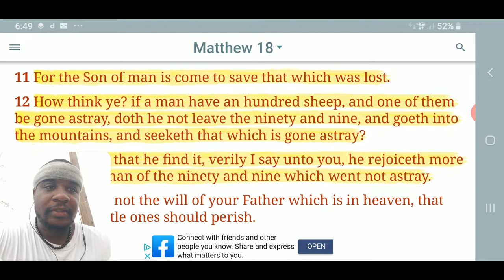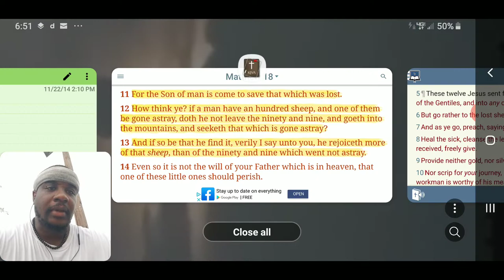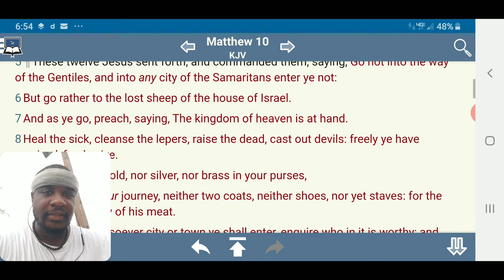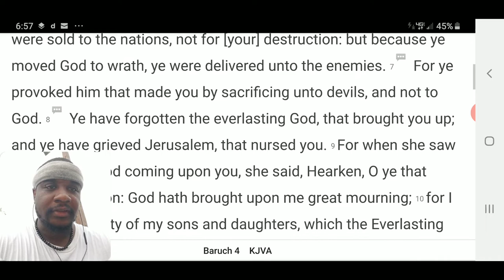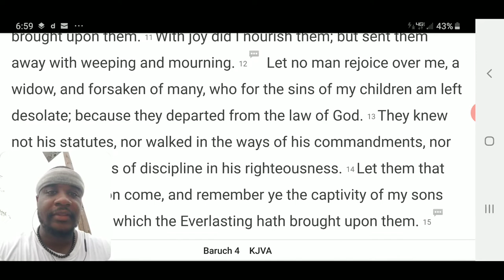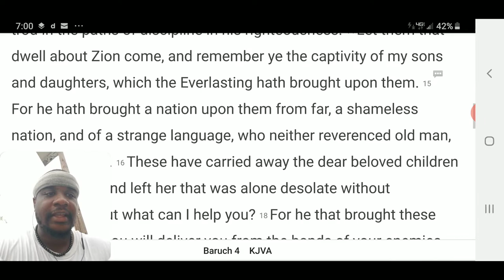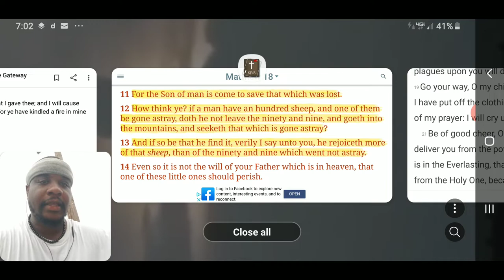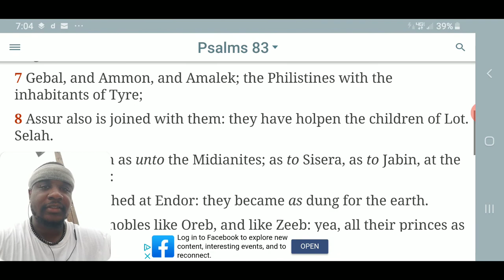Son of Man Is Come To Save That Which Is Lost ( Quick Hit 10 )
"ELECT OF YASHARAHLA"